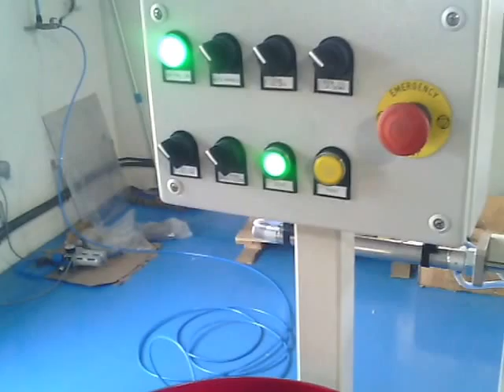Sortimac Vibratory Bowl Feeder with Pick & Place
Vibratory Bowl feeder with pick & place , by Deepak Mahato